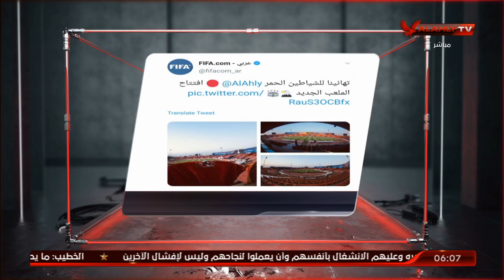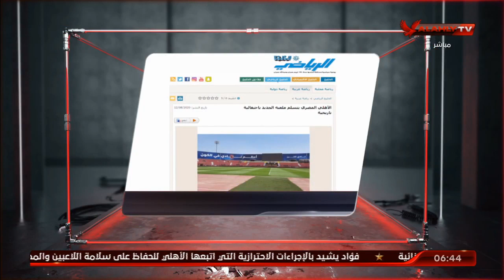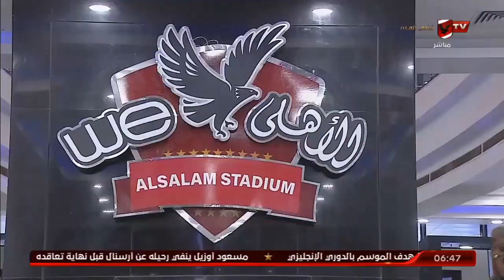الحلقة الكاملة | السادسة مع أحمد سمير وسارة محسن | 13-8-2020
ضيوف الحلقة
لطفي السقعان ـ الناقد الرياضي
بيدرو منيديز ـ لاعب البرتغال وتوتنهام السابق